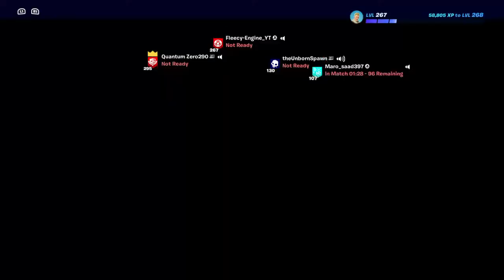fleecy-engine_YT Live PS4 Broadcast